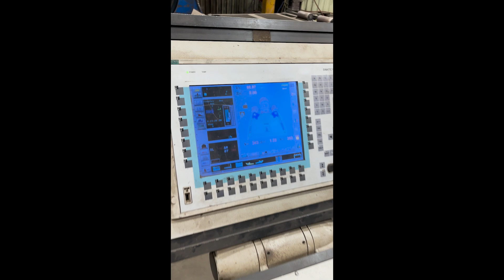DAVI MCB 3060WT 2.75" x 10'' CNC 4-Roll Hydraulic Plate Roll